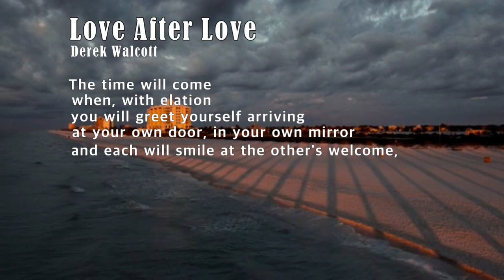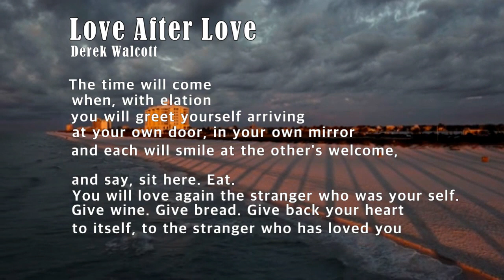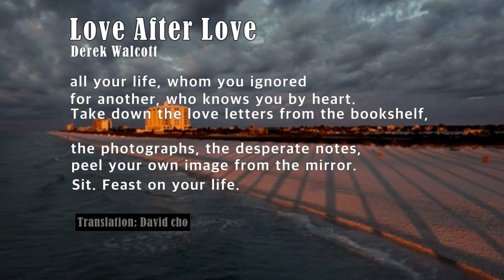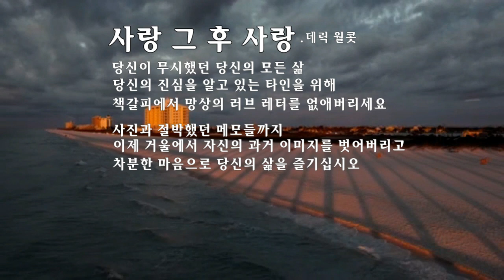■ 1992년 노벨문학상수상 . 데릭 월콧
■ Derek Walcott (Love After Love)
■ Stjepan Hauser (Tomaso Albinoni Adagio)

Love After Love  by  Derek Walcott

when, with elation
you will greet yourself arriving
at your own door, in your own mirror
and each will smile at the other's welcome,

and say, sit here. Eat.
You will love again the stranger who was your self.
Give wine. Give bread. Give back your heart
to itself, to the stranger who has loved you
all your life, whom you ignored
for another, who knows you by heart.
Take down the love letters from the bookshelf,

the photographs, the desperate notes,
peel your own image from the mirror.
Sit. Feast on your life.

사랑 그 후 사랑  by  데릭 월콧
(번역 : 조사익 . David cho)

언젠가는 올 것입니다
환희의 시간이
변화된 당신 자신을 맞이할 것입니다
당신의 거실 거울 앞에서
변화한 당신을 보며  미소 지을 것입니다.

여기 앉아 차분하게 느껴보세요
당신은 또 다른 당신을 사랑하게 될 것입니다.
와인과 빵을 먹으면서 당신의 마음을 되돌리세요
당신을 사랑했던 이방인에게

당신이 무시했던 당신의 모든 삶
당신의 진심을 알고 있는 타인을 위해
책갈피에서 망상의 러브 레터를 없애버리세요

사진과 절박했던 메모들까지
이제 거울에서 자신의 과거 이미지를 벗어버리고
차분한 마음으로 당신의 삶을 즐기십시오